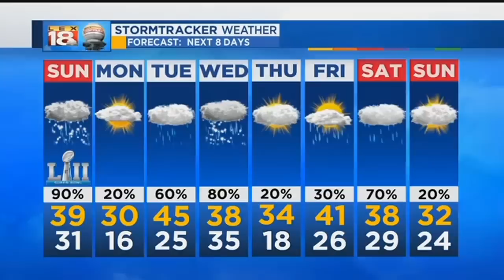StormTracker Weather - Saturday, Feb. 3, 2018 - 11 p.m.